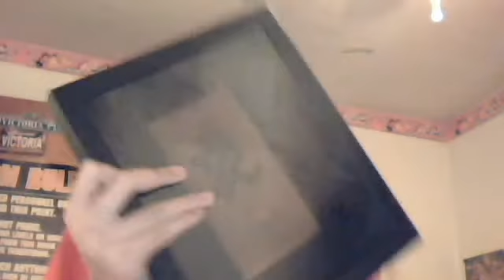Blog 8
Catch up of everything